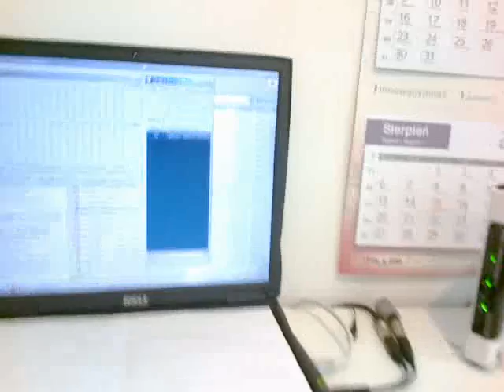Chill Out...... + bonus power mosfet =D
małe porównanie końcówek mocy 100 wat z 820 watową =D